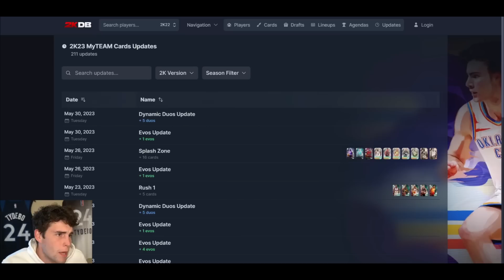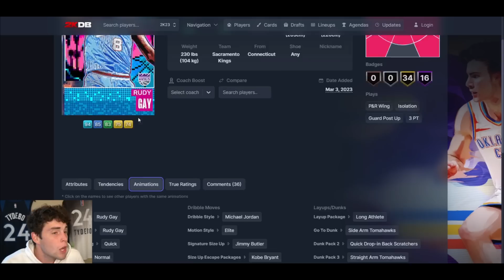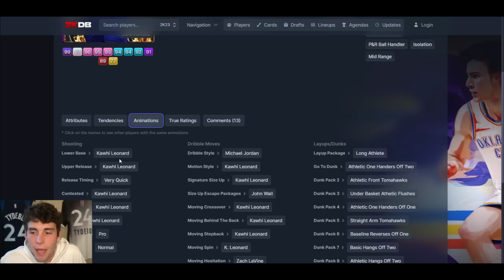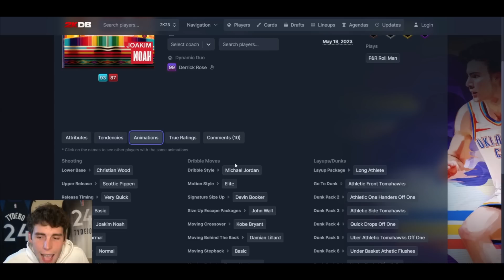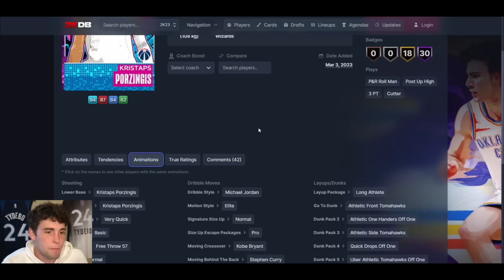5 NEW END GAME & INVINCIBLE CARDS COMING IN ENCORE PACKS FRIDAY IN NBA 2K23 MyTEAM!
5 NEW END GAME & INVINCIBLE CARDS COMING IN ENCORE PACKS FRIDAY IN NBA 2K23 MyTEAM!

NBA 2K23 MyTeam leaked the first end game card is coming tomorrow in NBA 2K23 MyTeam. The end game Kevin Durant is going to have the best stats, badges and animations in NBA 2K23 MyTeam. Should you buy this end game Kevin Durant? New encore packs are coming to NBA 2K23 MyTeam. These new encore cards include end game Kevin Durant, invincible Kawhi Leonard, invincible Jayson Tatum, invincible Russell Westbrook, invincible Kristaps Porzingis, dark matter Rudy Gay, dark matter Mark Eaton, dark matter Kyrie Irving, dark matter Karl Malone, dark matter Lamarcus Aldridge, dark matter Scottie Barnes, dark matter Kyle Korver and dark matter Rajon Rondo. I hope this helps your no money spent, budget or god squad.

DBG, HTB, YBC, MosBallin, ImJustIsaac, Shake4ndBake, Troydan, JayCanada, Denverstruck, CarlosStory, CashNasty, tjayerrday, Bio2k, JD Crossover, LogicLookss, Jake Mason, SP2K, Witness 2K, Evan Tanaka